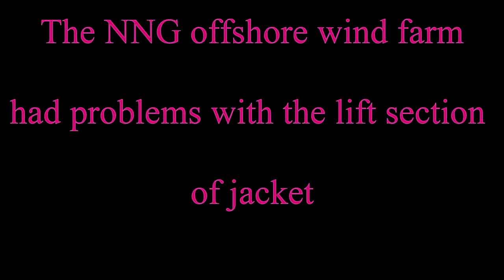Xin Yao Hua visits Invergordon 2022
I think they hit problems with the lifting area of one or more jackets ,dont really know but she left at 10pm on 1st Nov and it was tooo cold for me lol